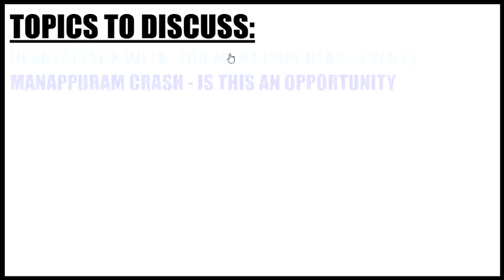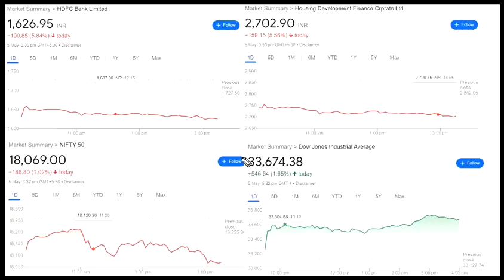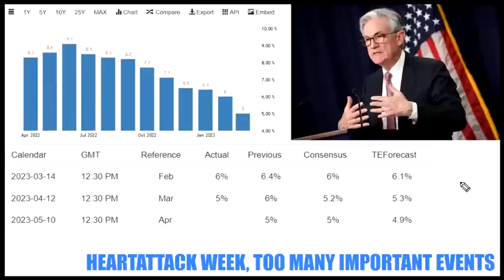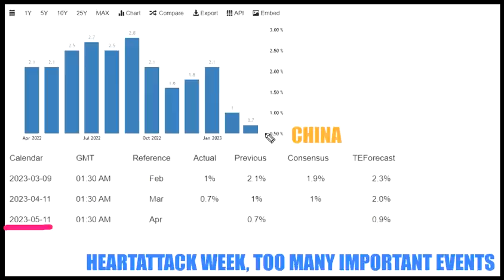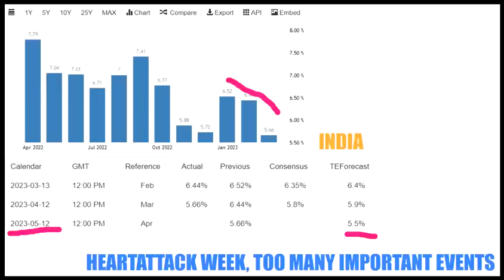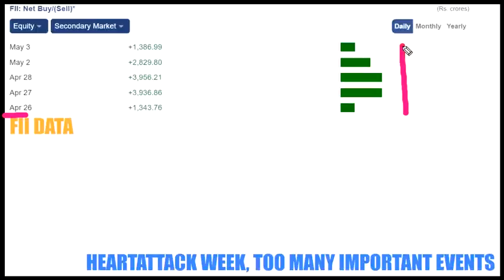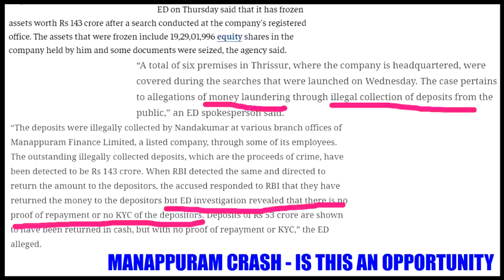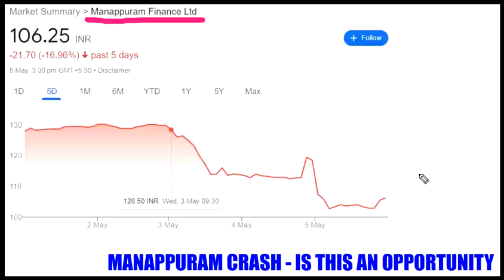HEART ATTACK CONFIRM | MARKET இல் ஒரு DANGER பின் இன்னொரு DANGER | MANAPPURAM "BUY OR IGNORE"